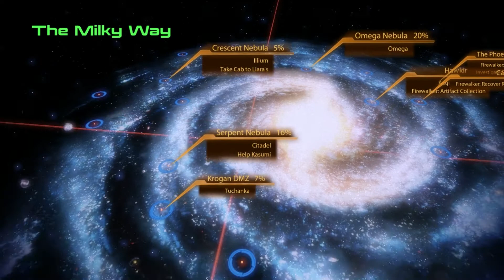ME - Game Movie Female Sentinel Normandy and Omega ( 1080X720) Full HD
Mass Effect  Playthrough
                                       Sentinel Game playthough
                                                                              Love interest Ashley Williams

Uploaded Mods

TaliMasterME2
AdvancedEnemies
ILMM
JTFaB
LSR
MDRNWpn
Powers
CasualHubs
COVID85
ESA
Femshep_Appearance
Joker_Cerberus_Fatigues
ME2Re
NewArmourSamara
SameGender